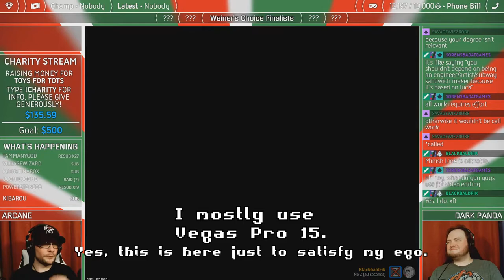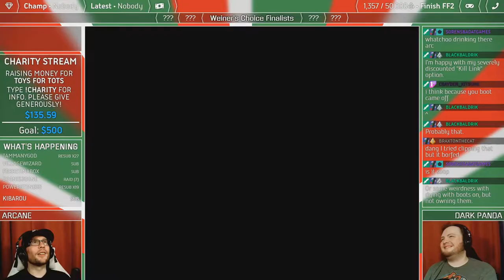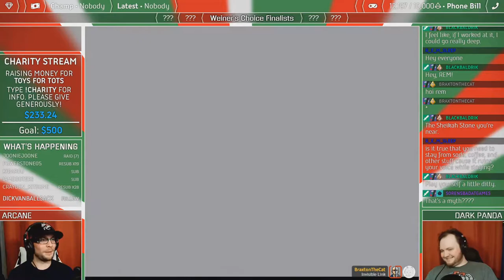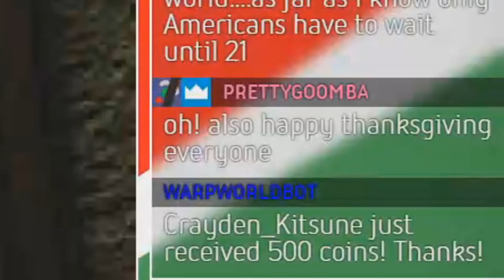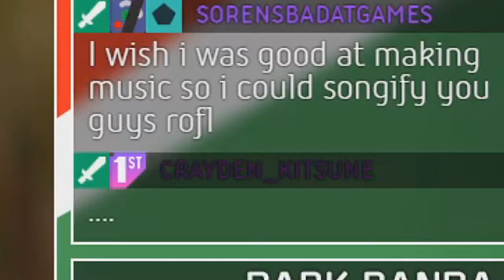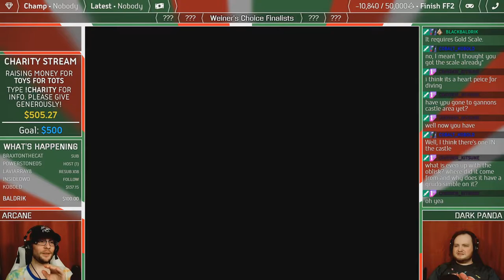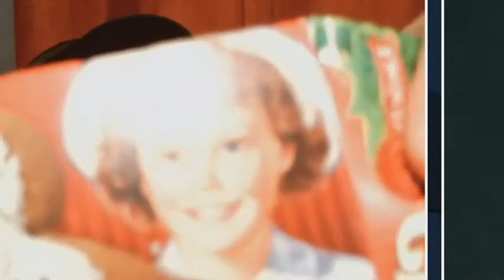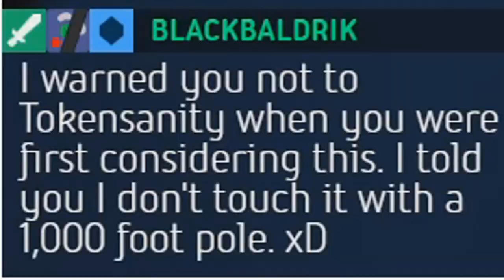Xmas Marathon 2019 -- CT Classics: Zelda: OoT Randomizer w/ Crowd Control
Merry not Christmas because this video comes out like eons after we streamed this whoooops